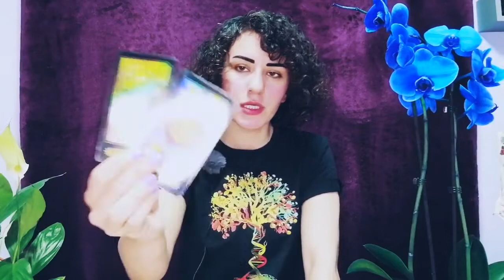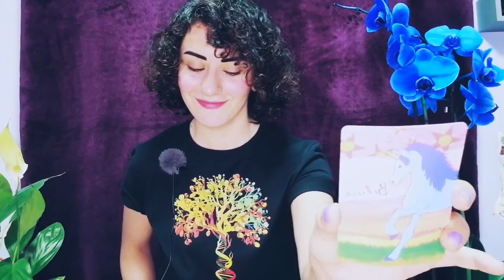ARIES [SEPTEMBER 2021] - "Invasive Thoughts, But.."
FREE GENERAL TAROT READINGS

-Live Yes/No Questions Tarot Readings EVERY Weekend!

Please Keep in Mind, GENERAL Tarot Readings CANNOT resonate with everyone!! IF this reading doesn't resonate with you completely, check your Moon Sign, Rising/Ascendant Sign, And/or your Venus sign, and any Other Placements in your Natal Chart, to get an Overall idea regarding your situation. If you don't know your placements click on the link below and Find Out!

And remember to trust your intuition, above all.